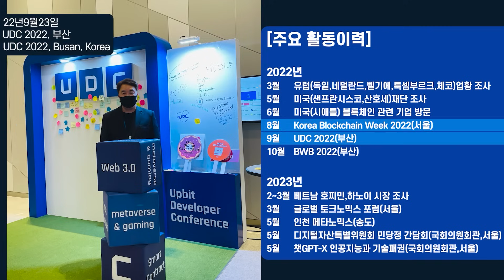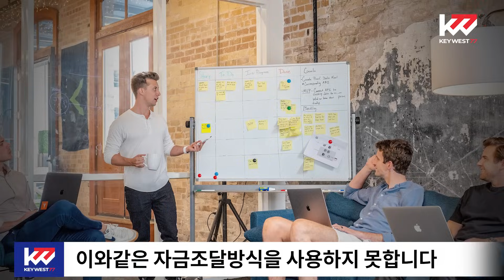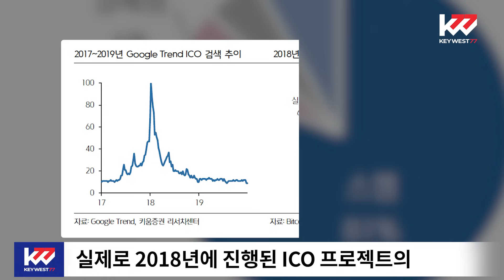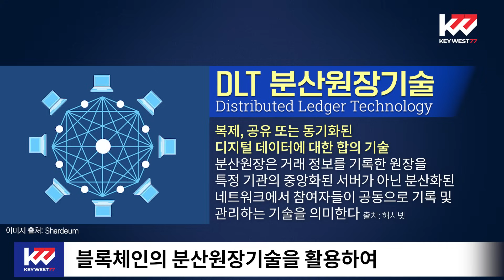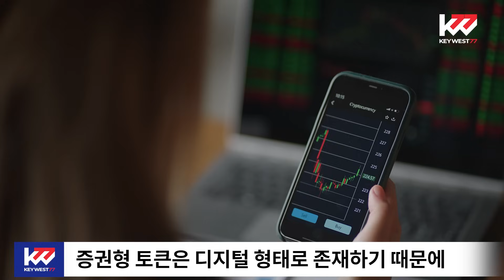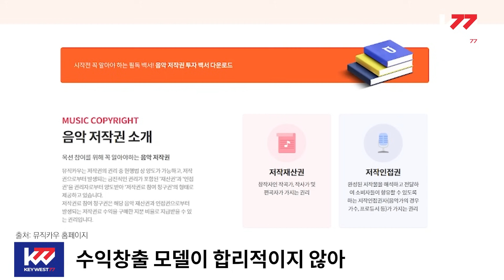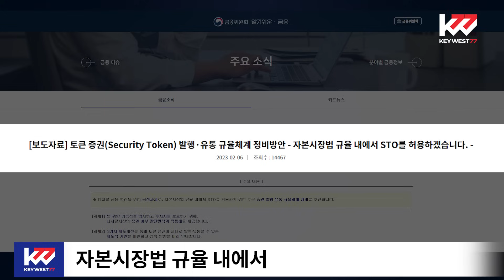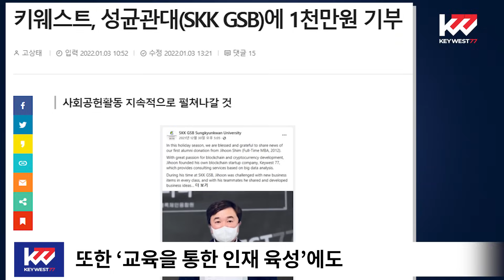STO 완벽 정리, 증권형 토큰 제공. STO Perfect Summary, Security Token Offering by Keywest (Jun 23, 2023)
증권형 토큰, 증권화된 토큰, 토큰 증권으로 불리는 'STO'는 분산원장기술을 활용해 '디지털화'한 것을 의미합니다. '토큰 증권' 형태를 적용할 경우에 '조각 투자'로 부동산, 미술품, 음원 등 다양한 자산에 투자할 수 있다는 장점을 가지고 있습니다.

오늘 영상에서는 ‘증권형 토큰’에 관하여 함께 공부해 보도록 하겠습니다.